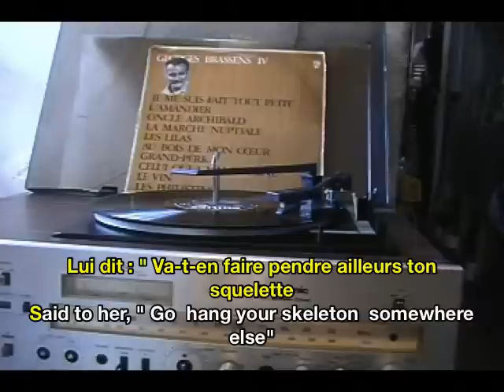Georges Brassens Oncle Archibald French & English Subtitles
Another title from Brassens' 1957 fourth album, the story of Uncle Archibald, a nice man who is preyed upon by too many.  Death comes as seductress inviting him to make his life easier by joining her.  Eventually, he accepts.   The liner notes call this a "chanson de philosophe" with nothing of the diversions of the jukebox. Through Brassens serious themes presented with a light hearted humorous touch enter French popular music.  Thanks to philipchek of YouTube and Paris for help with idioms and references.